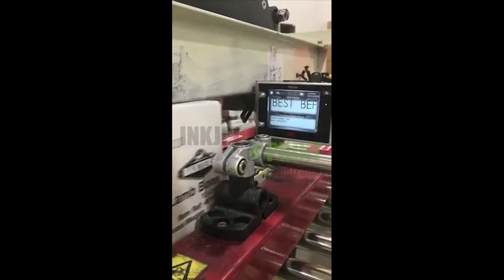U2 PRO S Printing on Carton